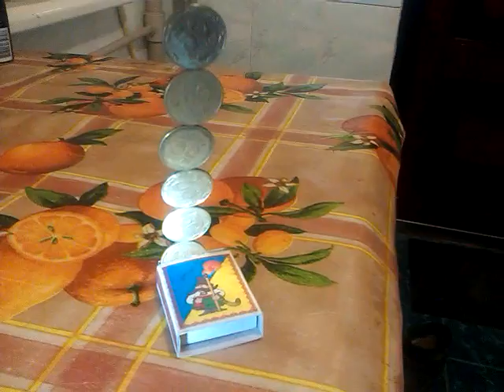Монета на монете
Сколько времени нужно что бы их так поставить?